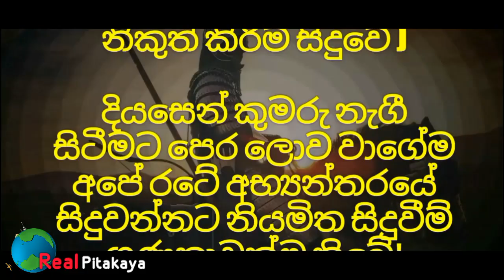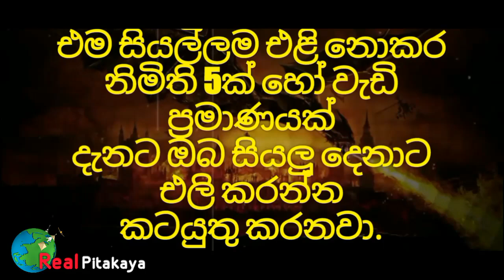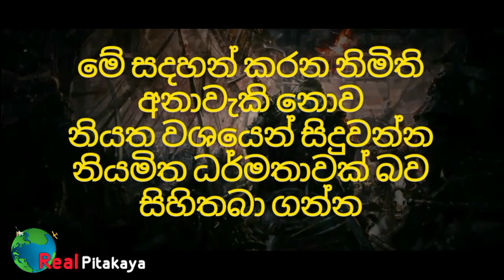👁️‍🗨️ දියසේන කුමාරයා 31 | දෙවන පූර්ව නිමිත්ත | ඩිෂ්ක්‍රිප්ෂන් එක බලන්න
මෙම පූර්ව නිමිත්තේ පෙර නිමිත්තක් වශයෙන් මේ පූර්ව නිමිත්ත ප්‍රසිද්ධ කර මාස කිහිපයක් තුල 2019 වර්ෂය අගදී "බුරවි! ලෙස නම් කළ සුළිකුණාටුවක් ත්‍රිකුණාමලය ප්‍රදේශයෙන් ලංකාවට ඇතුළුවිය ✅

💎රටේ ලොකේ සිදුවන සිදුවීම වල දින කියන්න බෑ කියමින් නැහෙන අනුවණයින් සදහා, එහෙම කියන්න පුළුවන් කියලා ඔප්පු කරන්න අවශ්‍ය නිසාම, දිනය වේලාව හා සිදුවෙන ප්‍රතිපල සමග සුළිකුණාටු දෙකක් ගැන කියා ඔප්පු කළ සාක්ෂ විඩියෝව පහලින්.

📢 2022 දෙසැම්බර් 25 ලංකාවට ඇතුළු වූ පිඩන අවපාතය දෙසැම්බර් 8 වෙනි දින කියා ඔප්පු කිරීම, සාක්ෂි සහිත අනාගත කියමන් ඇති video එක

2022 December 25  LAST UPDATE  ⤴️
YoutubeFuture OWNER 👁️‍🗨️

🪔 මෙම විඩියෝවේ නිමිත්ත වැරදිලා, නැතිනම් බොරුවක් ලෙස නිගමනය නොකළ යුතුය. මෙම පූර්ව නිමිති පවසා තිබෙන්නේ අවුරුදු ගාණක් ඉස්සරහට කාලය පෙර තියාය. වෙනස් කරගන්න පිරිසක් ඉදිරි⁣යට අවොත් එයට ක්‍රමවේදයක් තිබෙන නිසා. මේ පූර්ව නිමිති සිදුවන්නේ යුගයේ අවශ්‍යතාවය පරිදිය. පළවෙනි පුර්ව නිමිත්ත තිබෙන වීඩියෝ එකේ ඩිෂ්ක්‍රිප්ෂන් එක වහාම ඔබ ගොස් කියවන්න.

👁️‍🗨️ පැවසු අනාගත සියල්ල යථාර්ථයක් වෙමින් තිබේ. සත්‍යය ඔබේ නෙතග ඉදිරියේ ඔප්පු වෙමින් තිබෙන බව playlist නැරඹුවොත් නිතැතින්ම හැ⁣ඟේවි. නිකුත් කළ  හැම episode එකක්ම සම්පූර්ණයෙන් නරඹන්න. ඉන්පසු ඔබට නිගමය කළ හැක!
📎 Life hacking tips playlists (අමතර)
📎 Great Motivation short videos playlist (අමතර)
ආදි playlist බලන්න. සැක සංකා සිතේ දුරුවී, ඔබත් රටත් පත්ව ඇති අවධානමේ බියකරු බව වැටහේවි. අනාගතය ගැන අවබෝධය ලැබේවි!

👁️ YoutubeFuture OWNER වෙනුවට.
2nd New Admin ✍️

👑️ දියසෙන් කුමරු අතිවිශේෂයෙන් කළ Playlist එක.  18 episode එකේ සිට හැම episode එකක්ම තැනින් තැන නොමැතිව සම්පූර්ණයෙන් නරඹන්න. ඔබ නරඹන සෑම Video එකකම Description එක අනිවාර්යයෙන්ම කියවන්න.

💎 මෙම නාලිකාවේ සිංහලෙන් පෙර නිකුත් කළ තුන්වෙනි ඇසින් episode වූ සියල්ල මෙතනින්. ඔබ නරඹන සෑම Video එකකම Description එක අනිවාර්යයෙන්ම කියවන්න. අතිශය වැදගත් දත්ත අන්තර්ගත කර ඇත. (60% video තුල)

💎 අපේ අනිත් නාලිකාව හරහා නිකුත් අතිවිශේෂ අනාගත සිදුවීම් ඇතුළත් Third Eye Prophecies Episode playlist එක නරඹන්න

🩸 Youtube වලින් එදා වේල හොයාගන්න ගැහෙන youtube හිඟන්නෝ විශාල ප්‍රමාණයක් ගැන තොරතුරු. Thumbnail එකේ මූණු සහ ලින්ක් කරන video Description එක කියවන්න අනෙක් තවඅය ගැන දැනගන්න.  නම් නොලියු කුමේරා කියා වැළළෙන මන්ද මානසිකයන් ඇතුළු තවත් බෝසත්වරු හොරු අසවල්ලු කියා ගන්නා මිසදිටුවන් ගොඩාක් ඉන්නවා. මේ කිහිපයක් විතරයි.

සියලු නිකුත් කිරිම් වල හිමිකරු නාලිකාව හිමිකරු!